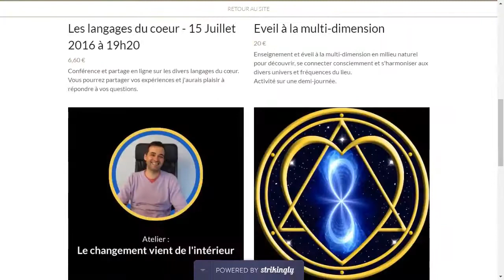03/11/2018 Amour inconditionnel Emmanuel Croizet.